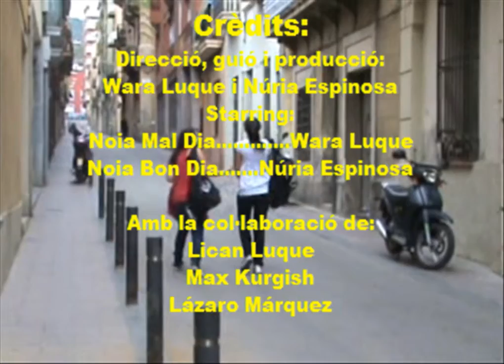A quien madruga...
Curtmetratge